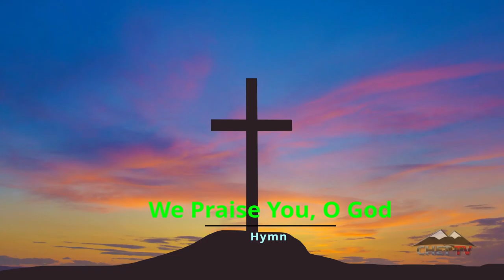Chetwynd Christian Ministries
Join our local Christian Ministries in Chetwynd for weekly services. Due to COVID-19 restrictions for public gatherings, CHET TV is partnering up with pastors to bring our viewers the Gospel of Jesus Christ. This show features Pastor George from the Chetwynd Gospel Tabernacle and Pastor Bill from the Chetwynd Fellowship Baptist Church.